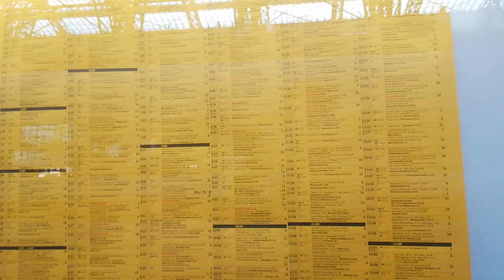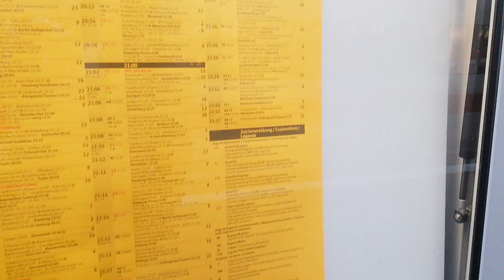Gara Hauptbahnhof din Frankfurt și condițiile din ICE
Oriunde călătorești în Germania cu orice fel de tren ICE - REGIO - INTERCTY EXPRESS sunt absolut toate conditile.
După cum ați văzut în clip și filmarea din interiorul unui ICE. -  ABONATI-VA DACĂ VA PLĂCUT !!!